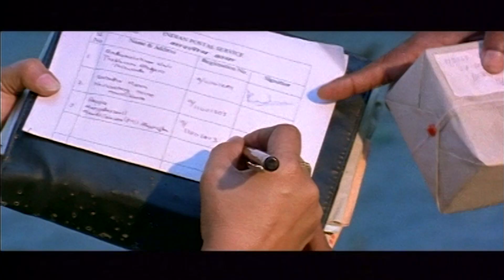Sreejith Vijay And Shweta Menon Passionate Scenes | Today Telugu Movies